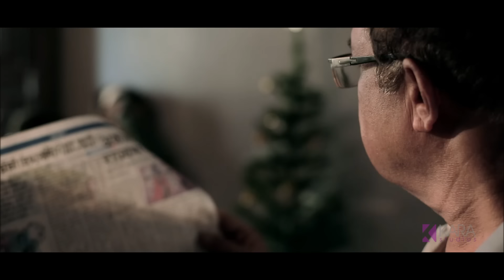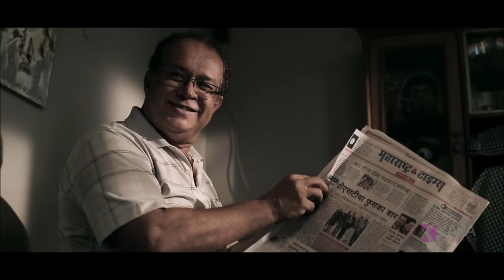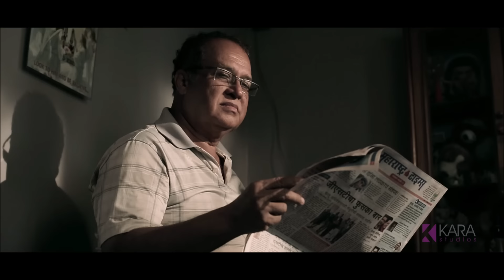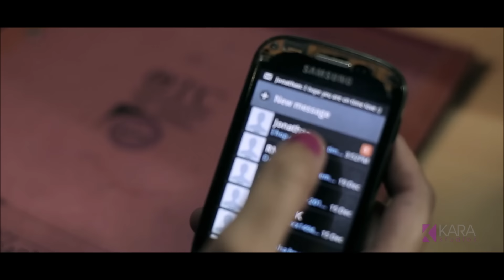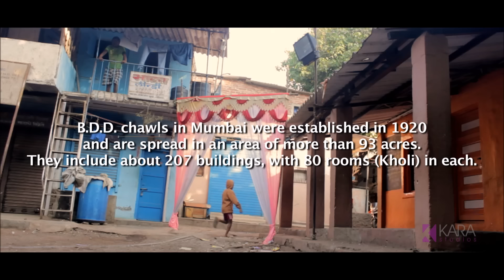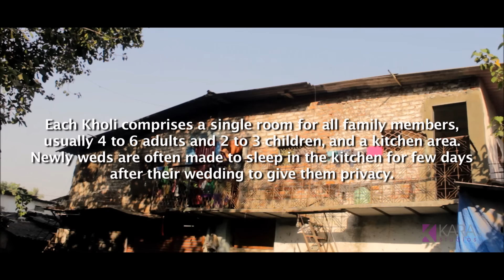Shadi Shuda Khoobsurat Ladki Bhi Aisa Kar Sakti Hai ft. Maushmi Udeshi | Short Film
The Stolen Christmas | Don't Miss The End

Carol, a beautiful working wife and a loving mother, is suffocated by her daily routine and lack of personal space in the cramped chawl. Deprived of physical intimacy, she takes a bold decision on a Christmas Eve . Will she be able to steal this Christmas Eve for herself? Will Carol cheat on her family?